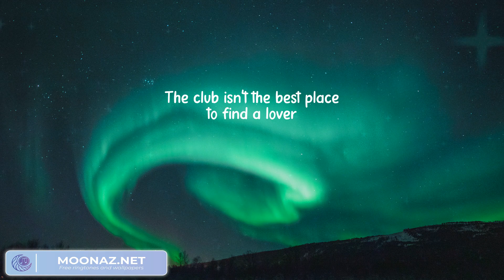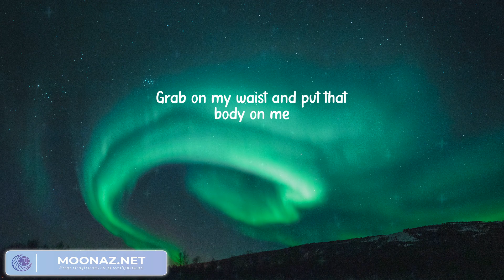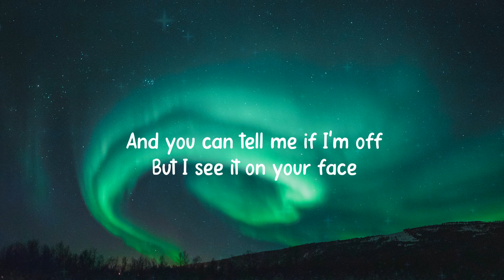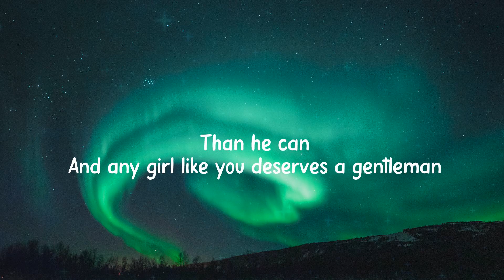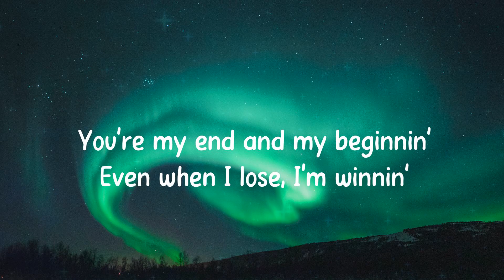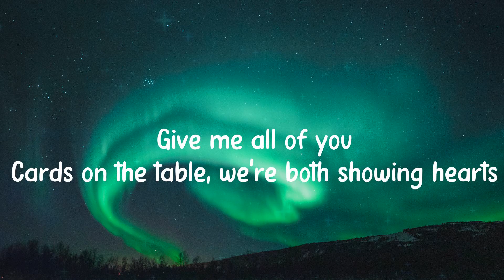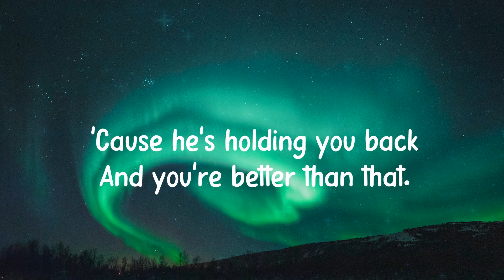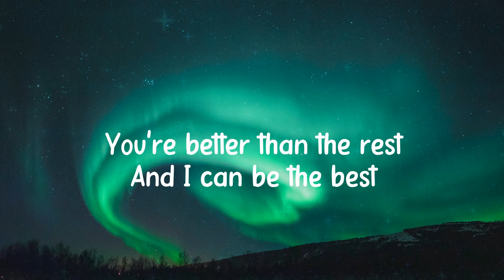I bet you know all these songs ~ Songs to sing along ~ Ed Sheeran, Charlie Puth, Shawn Mendes,...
✍️ Song Lyrics:
Oh—I—oh—I—oh—I—oh—I
I'm in love with your body
Oh—I—oh—I—oh—I—oh—I